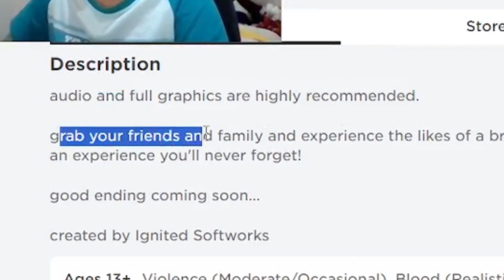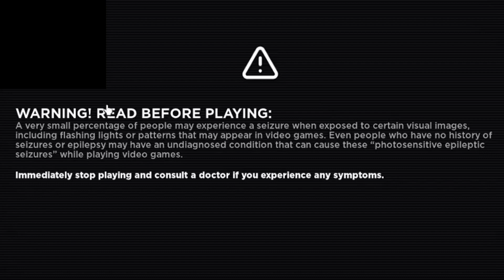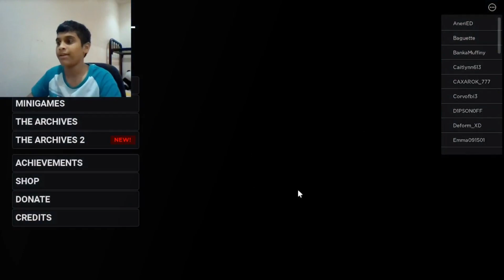An Unusual Obby... | A Stereotypical Obby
What's up guys, it's me Ice and today we're playing a game called A Stereotypical Obby!!
turn on the Post Notifications to get notified about my latest uploads!